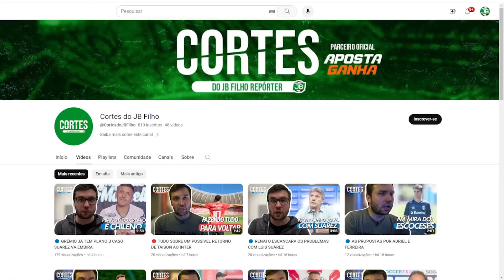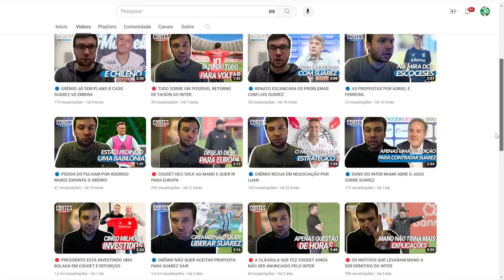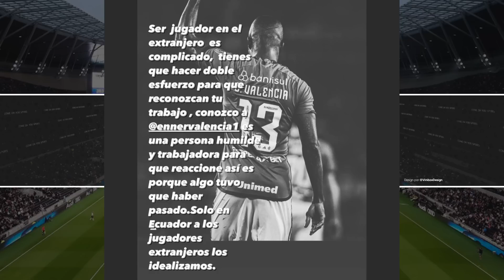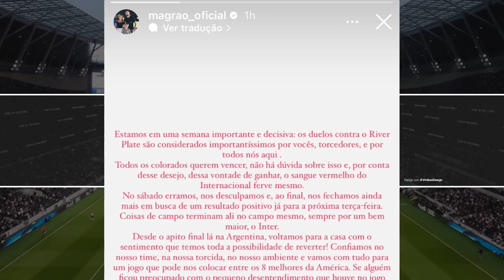🔴APÓS CONVERSA NO CT, VALENCIA E MAGRÃO SEGUEM REPERCUTINDO DESENTENDIMENTO NO BEIRA-RIO